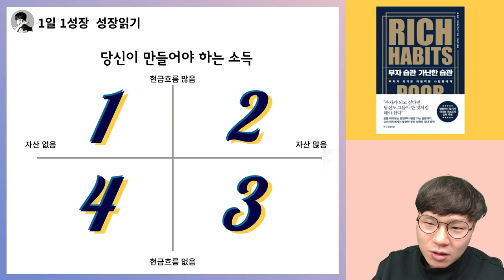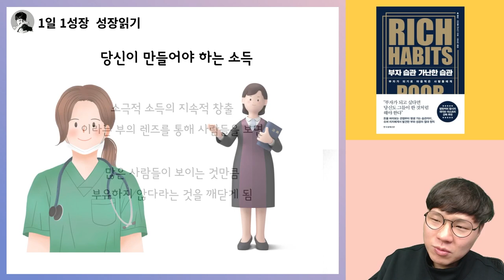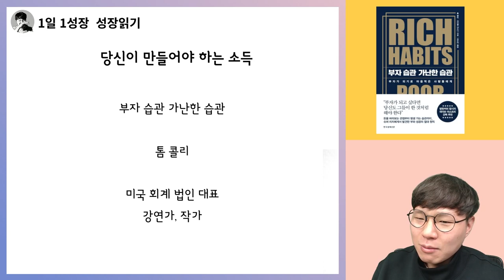월 150만원만 벌어도 부자가 될 수 있는 이유 I 부자습관 가난한습관 4